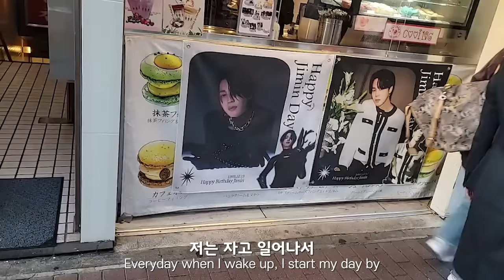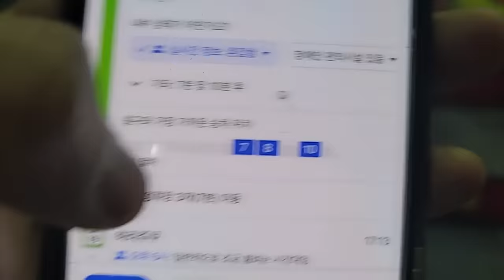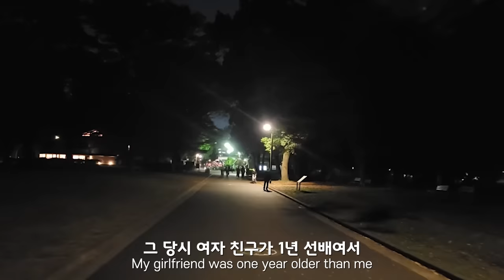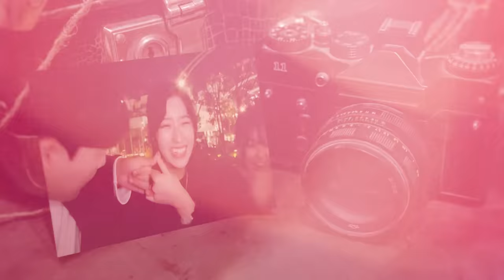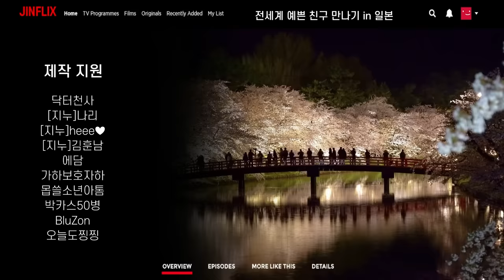일본 여행 중 우연히 만난 영화배우에게 연락처를 물어봤는데... 일본 🇯🇵 21부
【 일본 🇯🇵 생방송 오후 3시 】

THANKS TO